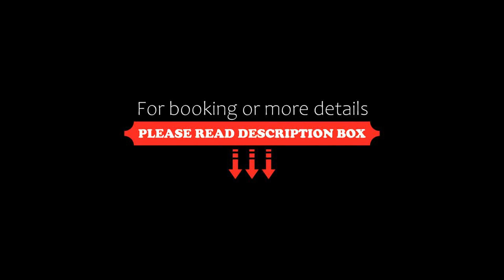Tenuta Montezeglio Country Family House, Invorio Inferiore, Italy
About Property:
Ideal for visiting Lake Orta and Lake Maggiore, Tenuta Montezeglio Country Family House is an 18th-century farmhouse set in 8 hectares of private grounds. The estate is 8 km from the Arona exit of the A26 Autostrada dei Trafori motorway. Wi-Fi and parking are free.
Rooms are elegantly decorated and include a satellite flat-screen TV, tiled or wooden floors, and a private bathroom with toiletries and a hairdryer. Each room offers a ...
Property Type: Hotel
Address: Loc Monticelli 4, 28045 Invorio Inferiore, Italy
Searching For
1. Tenuta Montezeglio Country Family House - Invorio Inferiore - Italy
2. Tenuta Montezeglio Country Family House - Invorio Inferiore - Italy Address
3. Tenuta Montezeglio Country Family House - Invorio Inferiore - Italy Rooms
4. Tenuta Montezeglio Country Family House - Invorio Inferiore - Italy Amenities
5. Tenuta Montezeglio Country Family House - Invorio Inferiore - Italy Offers and Deals
Audio Credit:
Track Title: Subway Dreams
Artist: Dan Henig